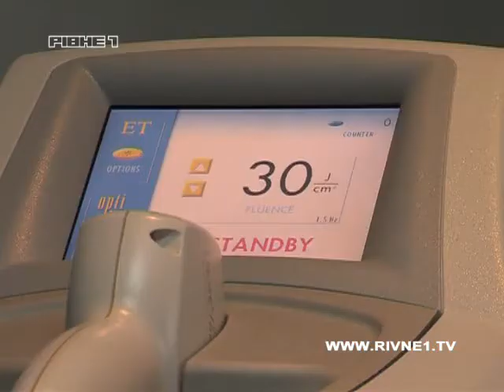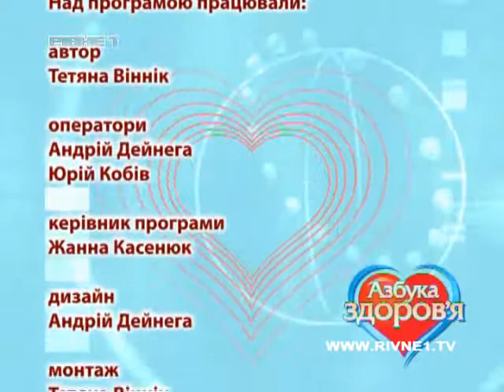Azbyka Zdorovja №1